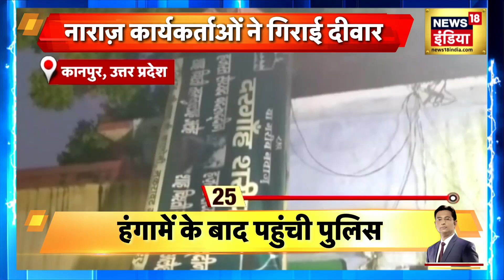Uttra pardesh News: Kanpur में मज़ार पर हंगामा | Bajrang dal | hindi news | Sau baat ki ek Baat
Uttra pardesh News: उत्तर प्रदेश के कानपुर में सरकारी बंगले में बनी मज़ार और वहां चल रहे काम पर हंगामा हो गया। बजरंग दल के कार्यकर्ताओं ने वहां तोड़फोड़ कर दी। जिन्हें काबू करने के तीन थानों की पुलिस बुलानी पड़ी।